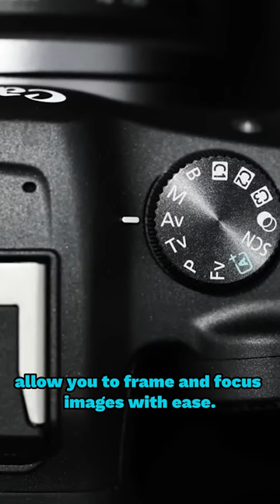Mirrorless cameras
Capture life's brilliance with mirrorless cameras! 📸✨ Unleash your creativity and experience the power of compact technology, delivering stunning image quality and lightning-fast autofocus. Dive into the world of mirrorless innovation – where lightweight design meets heavyweight performance. Ready to elevate your photo and video game? Watch now and see the future through a different lens!